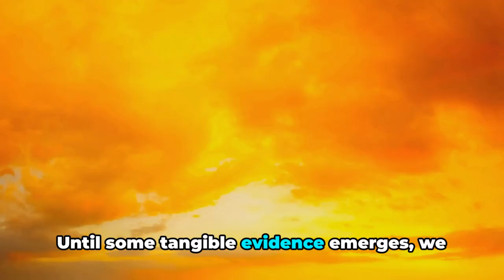The Vanishing of Flight 19 Unsolved Mystery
Immerse yourself in the mystery of Flight 19's vanishing in this video. Delve into the creepy occurrences and unresolved queries of this puzzling incident. Explore the chilling specifics of this perplexing event. Come along on a quest to reveal the truth.